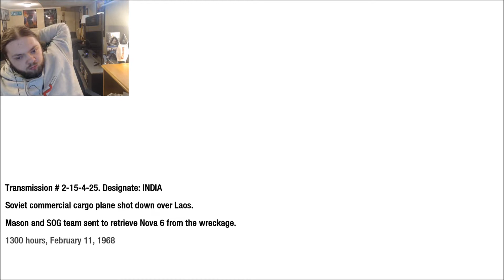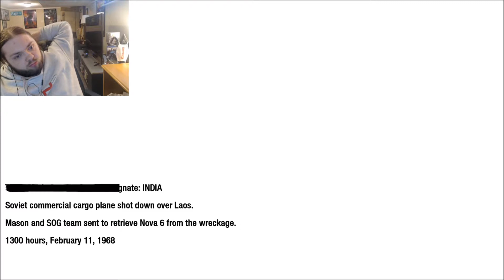Call Of Duty: Black Ops [PART 9]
Photo: Khiyah Rogers

Song: In A Sentimental Mood - Duke Ellington